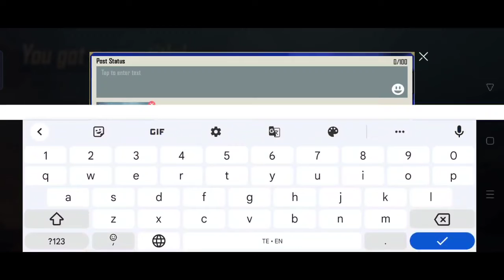c3s7 conqueror riwards🔥🔥 bad news new seasonc3s8 conqueror frem nahi hai 😡